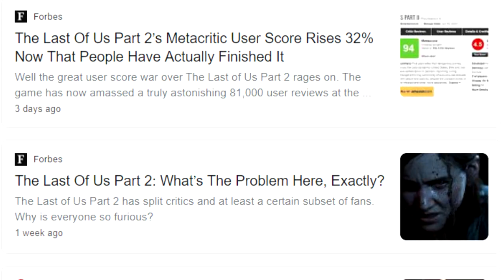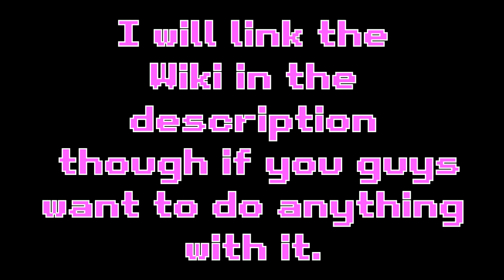Lucy's Woodland Adventure | FuchsiaButter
Thumbnail drawn by the AWESOME @Onemanshowoff